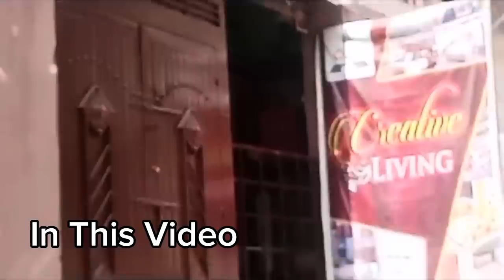Branded Bed Sheets Wholesale In Karachi/Complete Bedding Package!!!!Bridal Bedding Set/Chef Uzma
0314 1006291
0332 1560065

Introducing the finest quality branded bed sheets at wholesale prices in Karachi. Elevate your bedroom with our premium collection.
Introducing our exquisite Bridal Bedding Set - the perfect Jahaz Package for your dream wedding!

comfort living  understand that your wedding day is one of the most special occasions of your life. That's why we have curated a luxurious Bridal Bedding Set that will add a touch of elegance and sophistication to your bedroom, making it a haven of comfort and beauty.

Crafted with meticulous attention to detail, our Bridal Bedding Set is designed to create a romantic ambiance that complements your bridal attire and overall wedding theme. Made from the finest quality materials, our bedding set promises unrivaled comfort, ensuring a peaceful night's sleep for you and your partner.

Each set includes a sumptuous comforter, matching pillowcases, and a bed skirt, all adorned with intricate embroidery and delicate embellishments. The soft, premium fabric offers a gentle caress to your skin, while the elegant patterns and colors add a timeless charm to your bedroom decor.

Not only does our Bridal Bedding Set enhance the aesthetics of your room, but it also guarantees durability and easy maintenance. The high-quality materials used in its construction ensure that it retains its beauty even after multiple washes, making it a long-lasting investment.

Whether you prefer a classic white ensemble or a more vibrant color palette, our Bridal Bedding Set is available in a variety of designs and shades to suit your personal style. We understand that every couple is unique, and our aim is to provide you with the perfect bedding set that reflects your individuality.

Make your wedding day even more special with our Bridal Bedding Set - the epitome of luxury and elegance. Transform your bedroom into a sanctuary of love and comfort, where you and your partner can create beautiful memories that will last a lifetime.

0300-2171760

ضروری انتباہ